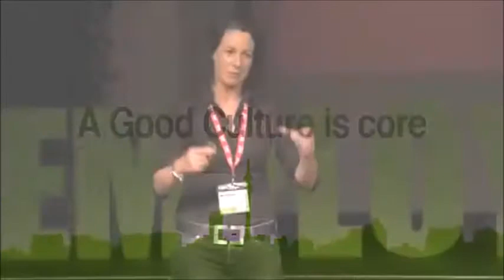Elaine Jobson - Inspire Speakers